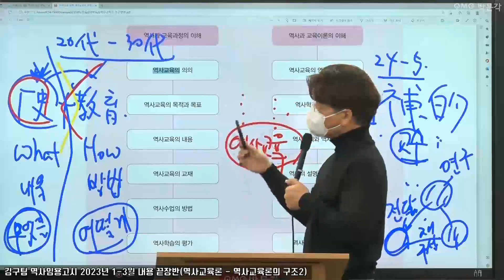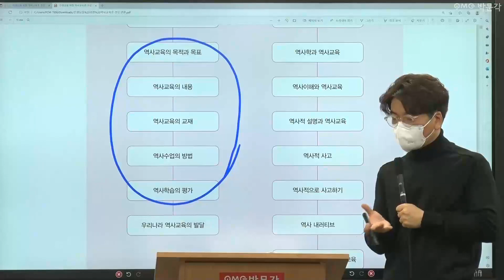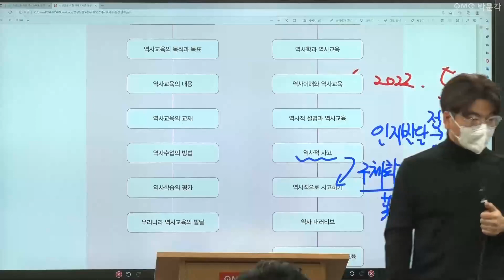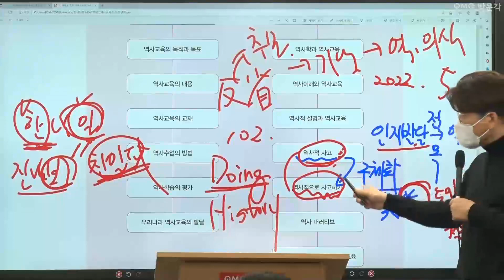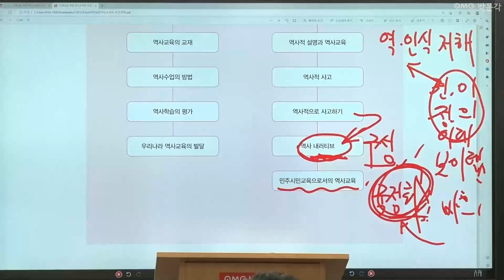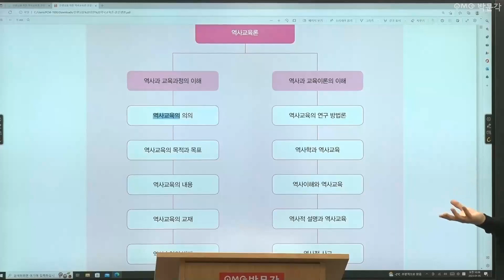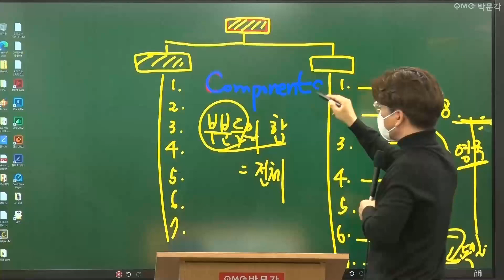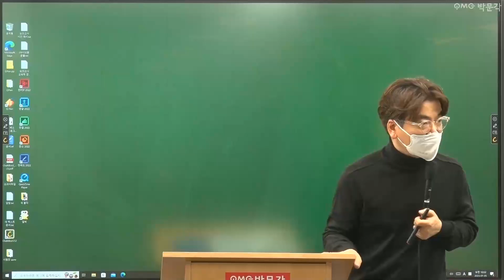[김구팀 역사임용고시] 2023년 1-3월 내용 끝장반 (역사교육론의 구조2)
김구팀 역사임용고시 2023년 1-3월 내용 끝장반 김태규 선생님의 역사교육론의 구조2 강의 영상입니다.